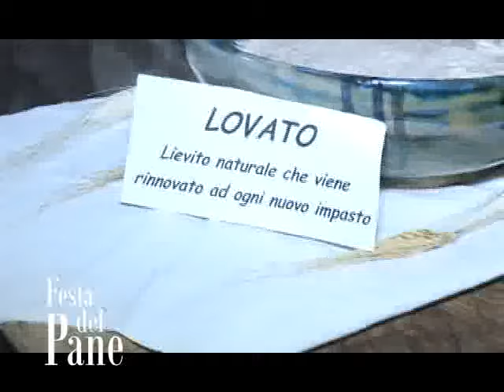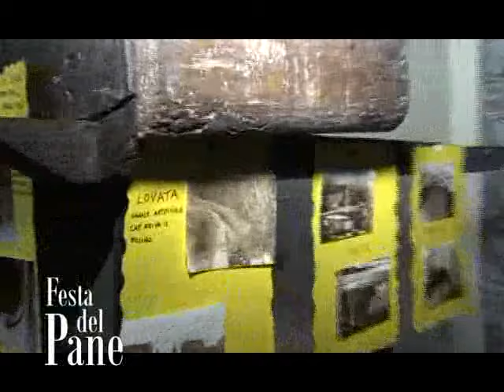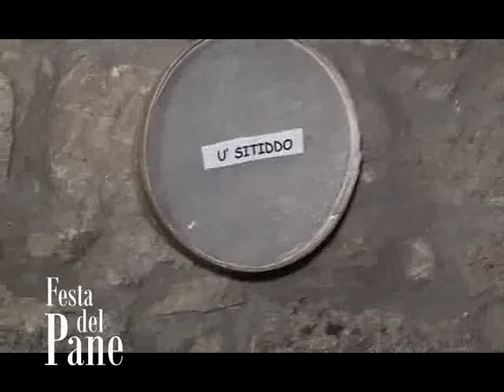San Biase Festa del Pane 2015